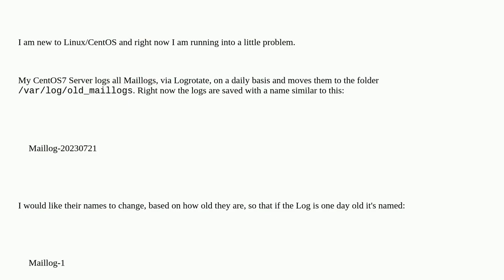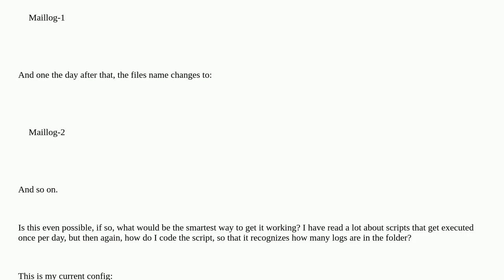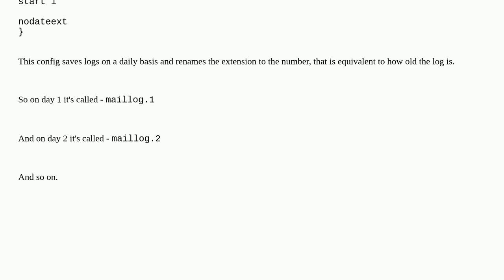How to automatically change the name of a file on a daily basis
A special thanks goes out to the community

  log-files logging logrotate centos7 centos